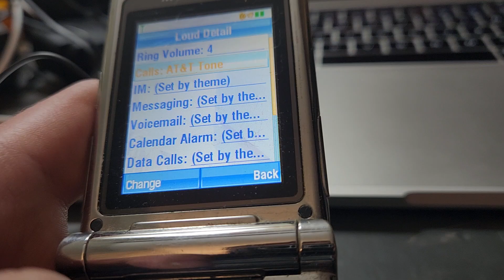Motorola RAZR V3x ringtones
Preloaded ringtones on a Motorola RAZR V3x from AT&T.